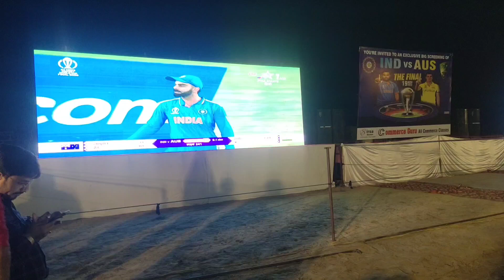live World cup india vs australia | sirsa live| full croud in sirsa live match